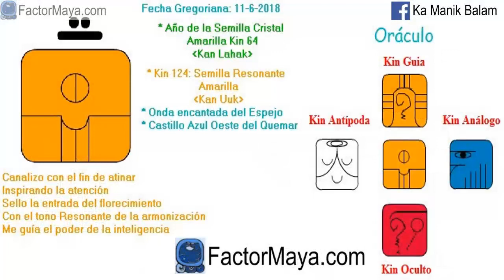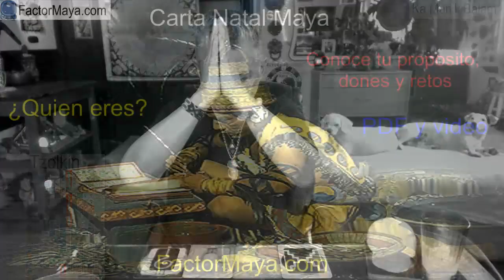Semilla Resonante. Lunes 11 Junio 2018. Consciencia. Florecer. Kin 124. FactorMaya.com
Canalizamos nuestra energia para reconocer nuestras sombras, viéndonos reflejados en nuestras relaciones, siendo conscientes y espontaneos. La inconsciencia, es no saber que no sabemos. La Tierra es un espectáculo de inconsciencia. El mayor riesgo en la vida, es el de no tomar algún riesgo. Todo riesgo tiene costos, pero también posee beneficios. Reconocer nuestras sombras. No podemos cambiar, algo que no reconocemos.